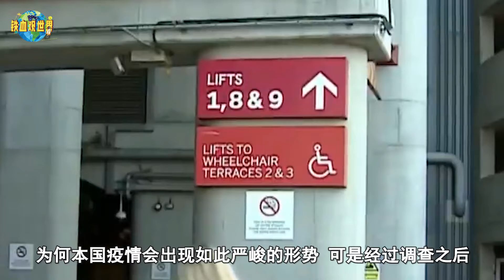英國舉行10萬人大聚會，現場一片狼藉，或成為疫情惡化始作俑者（A large gathering of 100,000 people was held in the UK, and the ）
目前的西方國家依舊處於疫情嚴峻期間，而且美國的累計確診人數居高不下，單日確診人數依舊保持在五位數以及六位數之間。最重要的是，該國國內的民眾依舊拒絕佩戴口罩，甚至連疫苗接種工作都沒有全面推進。比較意外的是，隨著英國舉行多場數萬人大狂歡之後，該國的疫情也出現了惡化的情況。（The current Western countries are still in a severe period of the epidemic, and the cumulative number of confirmed diagnoses in the United States remains high, and the number of confirmed diagnoses in a single day remains between five and six figures. Most importantly, the people in the country still refuse to wear masks, and even the vaccination work has not been fully promoted. What's more surprising is that the country's epidemic situation has also deteriorated following the many tens of thousands of people in the UK.）